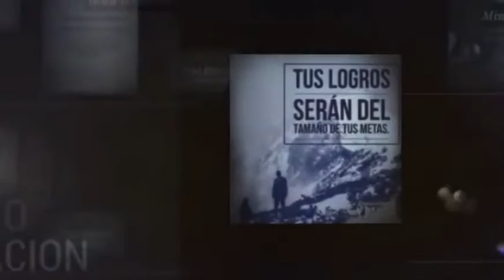NEUROLIDERAZGO (Motivación e Influencia positiva)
Inicie hoy nuestro Curso Gratis para el desarrollo de Fortalezas e inteligencia emocional

neuroliderazgo que es neuroliderazgo ejemplos neuroliderazgo empresarial neuroliderazgo herramientas, neuroliderazgo y pnl.